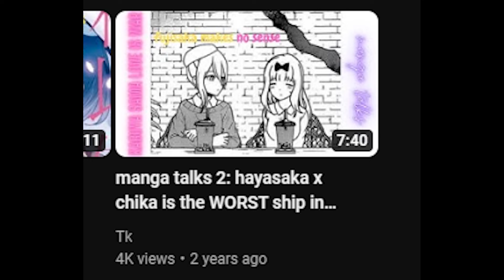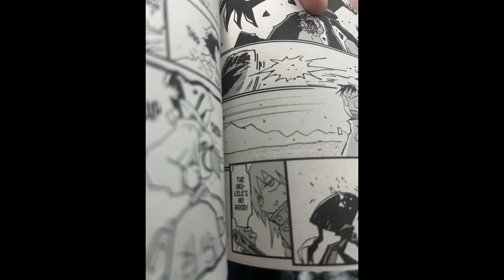manga talks 3: the insane flcl manga you've probably never read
ive talked about the original flcl, even talked about all of their sequels, but theres one part of this series i dont see many talk about, which is wild because its sometimes even crazier and more confusing than the anime: this is the flcl manga. and today im here to discuss how similar and different it is to the anime, and also touch on the insanity it delves into.

CHAPTERS
0:00 MY RESPONSE TO THE FUJISAKA DRAMA (VERY SERIOUS!!1!)
0:11 opening
0:48 what is the flcl manga?
1:14 the off the walls story
2:00 quick aside: surprise comedy
2:50 back to the insanity
6:12 the unique art style
6:42 final thoughts
8:02 ending

MUSIC USED
intro: Last Dinosaur--The Pillows
outro: Changing Seasons--Persona 3 Reload
quick aside: Ladybird Girl--The Pillows